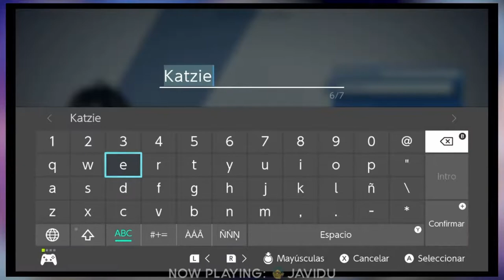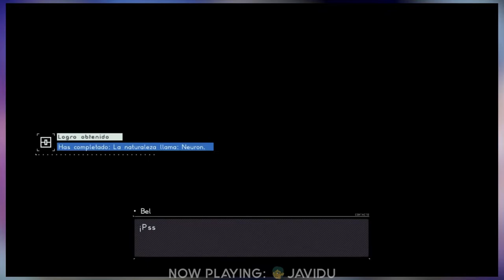El Juego De Monas Chinas Que No Sabías Que Existía | Astral Chain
En este capítulo de Xenomenoide, los Xenos se ponen a jugar un juego de monas chinas que compró Javidu, el cuál resulta más divertido de lo que esperaban.

Seal: vinsel_castro
David: dc.alley
Mario: mariiokennedy
Javi: javierdernt

Twitch.tv/xenomenoide

Xenomenoide

Xenomenoide